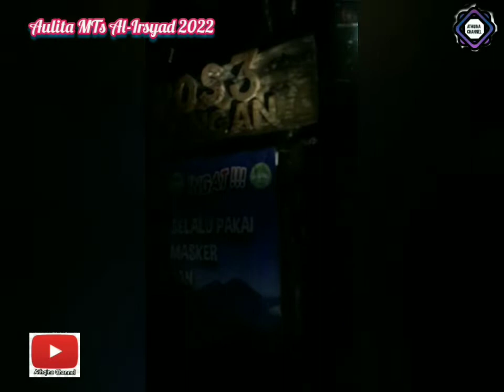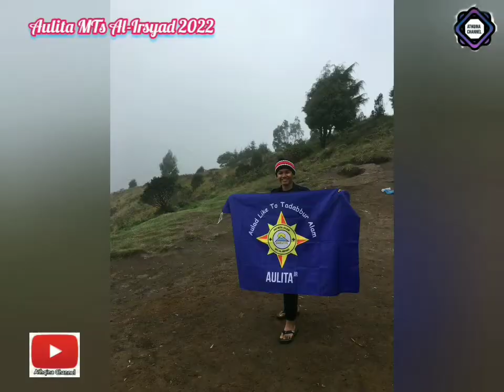Pendakian Gunung PRAU❗AULITA ❗MTs AL-IRSYAD || Jumat, 14/10/2022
Pendakian Gunung Prau❗AULITA ❗MTs AL-IRSYAD TENGARAN || Jumat, 14/10/2022

anggota pecinta alam MTs Al-irsyad tengaran yang tergabung dalam organisasi AULITA JUNIOR melalukan pendakian ke gunung perahu di dieng jawa tengah